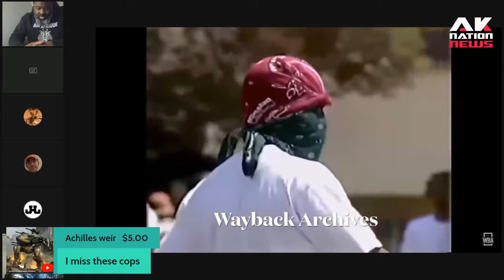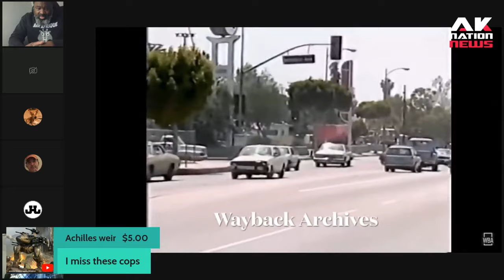Black female gangbanger tells harrowing story of her beef with a pregnant woman.